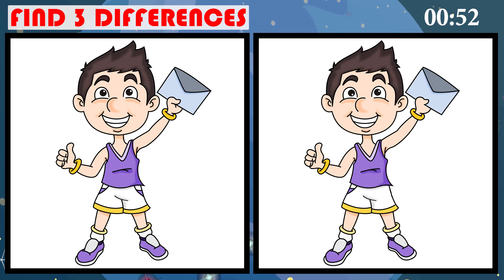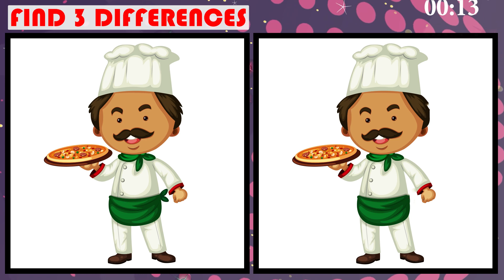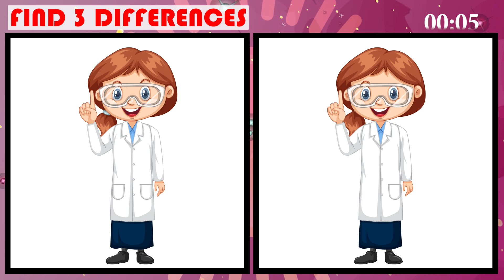Find 3 Differences Between Two Pictures | Spot the Difference Game | 90 Seconds JP Puzzle No 177